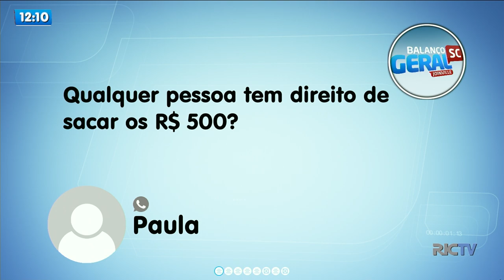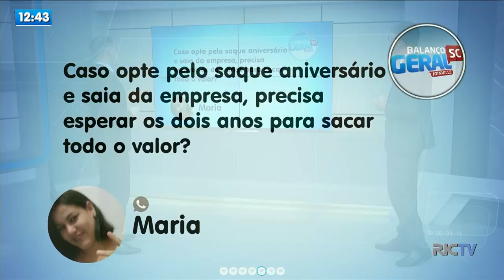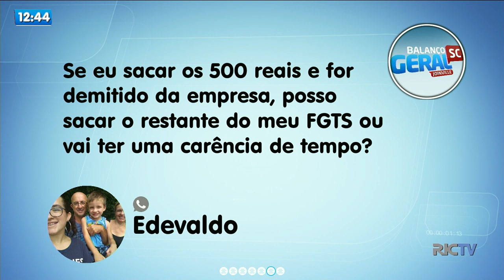Esclarendo as dúvidas dos telespectadores sobre o saque do FGTS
Esteve no estúdio do Balanço Geral o superintendente regional em exercício da caixa, Eduardo Jacobi. Os telespectadores do BG mandaram perguntas pelo WhatsApp e o entrevistado as respondeu. Confira!